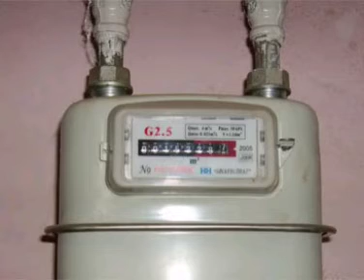Bu şəxslərin QAZ borcları silinməyəcək: RƏSMİ